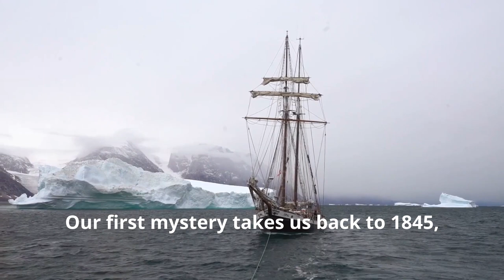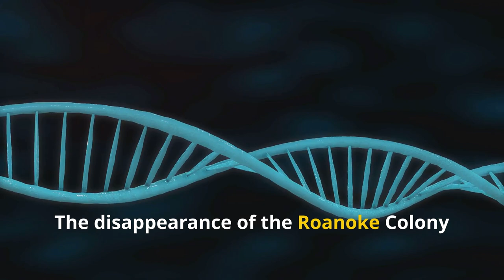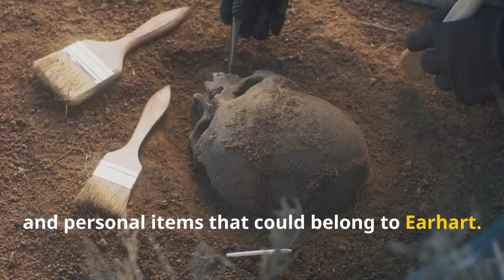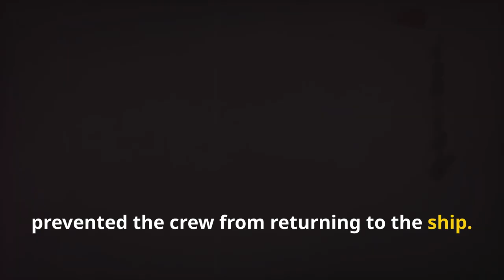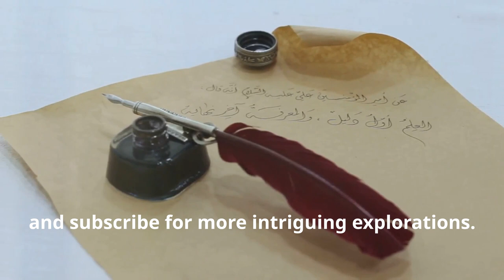5 Mysterious Disappearances Now Solved by Science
Solved by Science: Unraveling History's Most Mysterious Disappearances

OUTLINE:
00:00:00
Introduction

00:00:29
The Disappearance of the Franklin Expedition

00:01:43
The Lost Roanoke Colony

00:02:54
The Mystery of Amelia Earhart

00:04:05
The Fate of the Mary Celeste

00:05:08
The Vanishing of the USS Cyclops

00:06:24
Conclusion